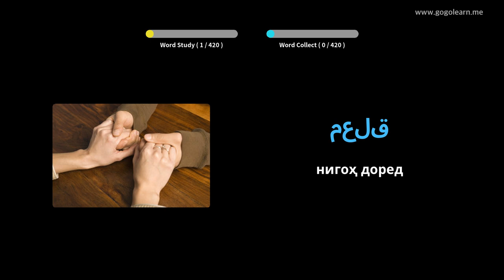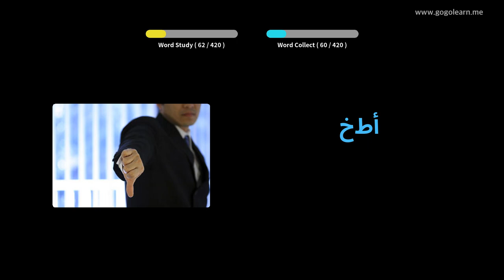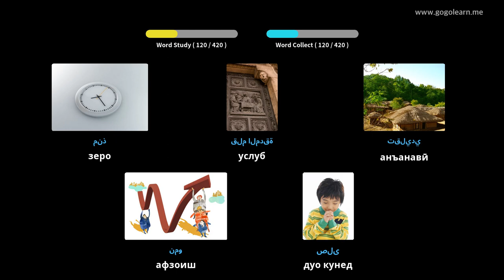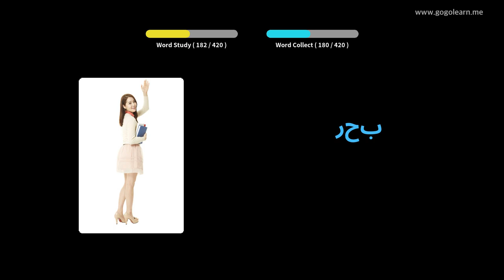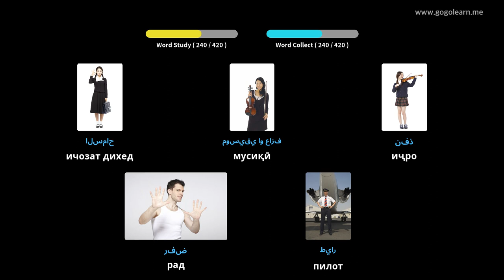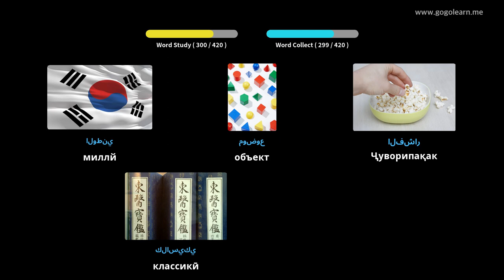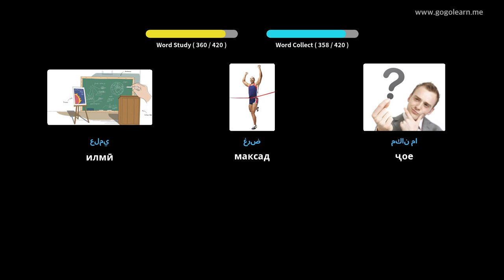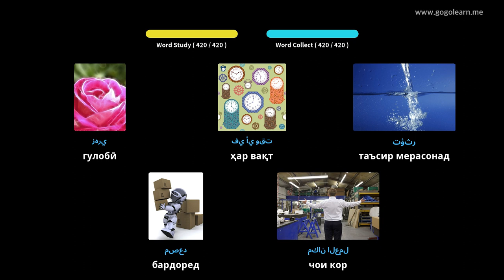Мактаби миёнаи луғатии арабии 2 | Golearn